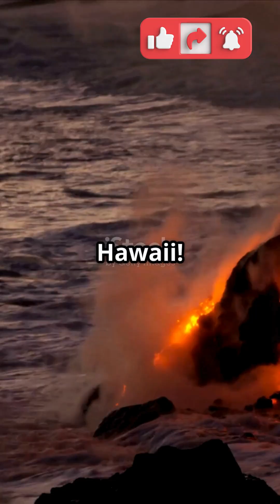Lava Meets Ocean in Hawaii – Tourists Left Speechless!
When molten lava from Hawaii's Kīlauea volcano flows into the Pacific Ocean, it creates a fiery natural wonder — glowing steam, explosive clashes, and even new land formation. In this short, watch tourists react to the jaw-dropping moment lava meets sea. Witness Earth's raw power as it builds land in real time.

Title: Lava Meets Ocean in Hawaii – Tourists Left Speechless!